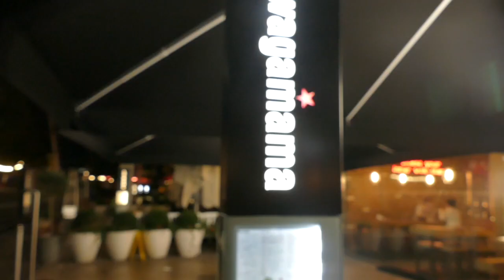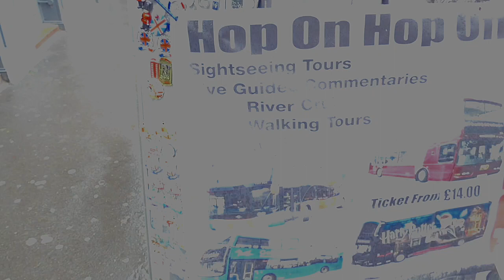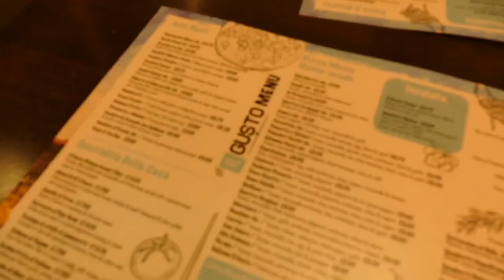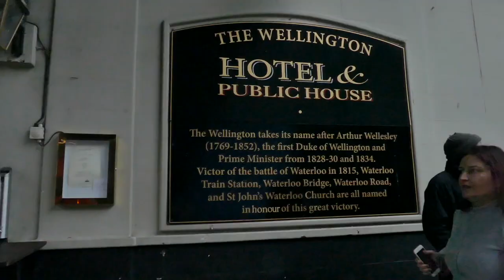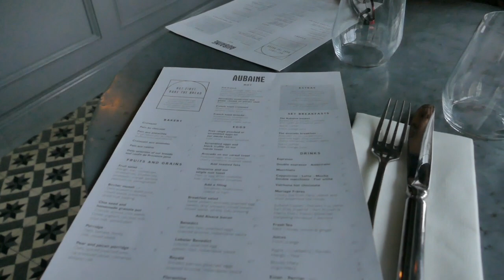LONDON VLOG | Part One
Hey everyone!
It's been a really long time since I uploaded a decent video of my own and I worked really hard on this so I really hope you like it.
The video was too long so I've had to split it in two! But don't worry I'll have the second part up this week!
For those of you that don't know or are just joining us, I was diagnosed with a rare type of sarcoma cancer named Leiomyosarcoma in March of this year. At first, I had a primary tumour that was treatable. But unfortunately, it spread and my case became terminal. Especially since there is no sarcoma specialist in Ireland.
This is the footage of our trip to London. We had to make it a long weekend as the Pope was visiting Ireland and the country basically shut down! We tried to enjoy ourselves as much as we could but that was difficult at times. Again, all of this wouldn't have been possible without your support and funds. My family and I will forever be grateful.

& Also, my editing and filming in this vlog is a little bit rusty because I hadn't done work on film for so long. But I'll work on it, promise!

Sending you all love & positive vibes, Jay xx